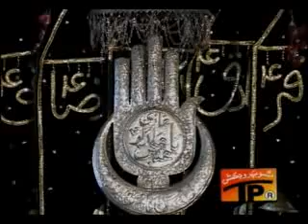Sajjad main Zainab haan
Reciter: Syed Raza Haider Shah

Owner: TP Production